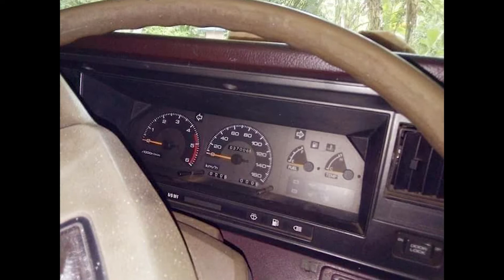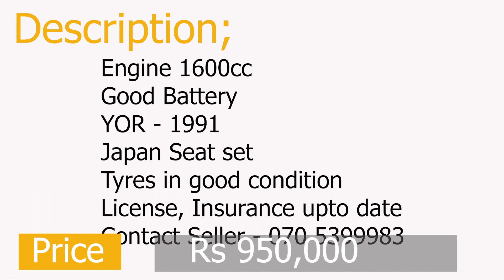Toyota hiace for sale in sri lanka |low price van for sale |Car for sale|low budget vehicle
ඔබගේ ඔනෑම දැන්විමක් නොමිලේ පළකර ගැනීම සදහා 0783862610 දුරකතන  අoකයට Whatsapp කරන්න.

See you soon on the next video!